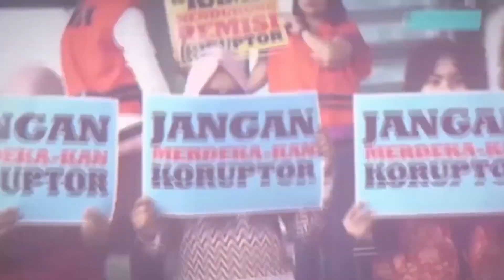Anies Bakal Maju Pilkada Jakarta? | C&R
CRFakta-Mantan Gubernur Jakarta, Anies Baswedan, akhirnya serius untuk maju kembali ke kontestasi pemilihan gubernur Daerah Khusus Jakarta. Hal ini setelah beberapa komponen masyarakat memintanya kembali maju. Anies pun mengucapkan terima kasih dan akan memikirkannya.

Salah satu dukungan datang dari Jaringan Rakyat Miskin Kota (JRMK). Mereka berharap Anies bisa kembali menjadi Gubernur Jakarta usai kalah di Pilpres 2024.

Dukungan JRMK itu disampaikan dalam acara silaturahmi dan halalbihalal dengan PKL dan warga kampung jaringan rakyat miskin kota di Muara Baru, Penjaringan, Jakarta Utara, Minggu 19 Mei 2024.

Ketua Acara sekaligus anggota JRMK Eny Rohayati mengatakan warga miskin kota merindukan kepemimpinan Anies di Jakarta. Menurutnya selama 5 tahun Jakarta dipimpin Anies warga miskin kota lebih dimanusiakan.

Eny mengungkap, usai Anies selesai menjabat di Jakarta maka JRMK seakan kehilangan sosok bapak. Dia berharap Anies bisa kembali duduk sebagai Gubernur Jakarta.

"Kita tidak tahu mengadu kemana kita tidak punya bapak istilahnya, semua penataan seolah-seolah semua proyek stop di sini, kami tidak mau, kami ingin berlanjut, kami rindu pemerintah yang dekat dengan rakyat dan hadir bersama kami," kata Eny Rohayati.

Dukungan juga datang dari Komunitas Pendukung Perubahan Bersama Anies Baswedan (Kombatan Jakarta). Mereka bahkan mendatangi Kantor DPP PDIP, Jakarta Pusat. Kombatan Jakarta menemui Sekjen PDIP, Hasto Kristiyanto, untuk menyerahkan surat permohonan dukungan pencalonan Anies di Pilgub DKI Jakarta.

Permohonan itu disampaikan Kombatan Jakarta yang diwakili Ketua Umum Relawan Bara Api Indonesia, Iwan Tarigan, dan Ratna Dewi. Mereka diterima langsung oleh Hasto.

"Tujuan ke partai pimpinan Megawati Soekarnoputri itu adalah agar PDIP segera memberikan dukungannya kepada Anies untuk bersedia dicalonkan sebagai Gubernur di periode kedua," kata Iwan Tarigan.

Korlap Kombatan Jakarta, Arini, mengatakan pihaknya akan mendatangi seluruh partai yang memiliki kursi di DPRD  Jakarta. Setelah ke PDIP, mereka akan menyambangi DPP PKS dengan maksud yang sama.

Arini mengatakan dukungan tersebut diberikan lantaran Anies dianggap telah menorehkan berbagai prestasi selama menjabat gubernur Jakarta. Prestasi tersebut, sebutnya, antara lain pembangunan rusun dan sumur resapan penanggulangan banjir.

PDIP sendiri  tak menutup kemungkinan mengusung Anies sebagai bakal calon gubernur pada Pilkada Jakarta 2024. Menurut Gilbert Simanjuntak, pengurus DPD PDIP Jakarta, partainya terbuka menerima siapa saja. Nantinya DPP PDIP yang akan menilai kelayakan Anies sebagai bacagub dari PDIP.

Sikap yang lebih gamblang ditunjukkan Partai Nasdem dalam mendukung Anies untuk terjun dalam Pilkada Jakarta 2024. Partai besutan Surya Paloh itu bahkan memprioritaskan nama Anies untuk maju di Pilkada.

Ketua DPW Nasdem Jakarta Wibi Andrino meyakini, masyarakat luas memahami bahwa partainya memprioritaskan Anies Baswedan untuk kembali maju sebagai bacagub Daerah Khusus Jakarta. Wibi mengeklaim, mayoritas warga Jakarta ingin Anies kembali memimpin karena kinerjanya selama periode 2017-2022 lalu sangat dirasakan.

Meski demikian, Wibi menyebut Nasdem memiliki nama-nama lain untuk dijagokan pada Pilkada Jakarta 2024.  Diantaranya Ahmad Sahroni, anggota DPR yang berasal dari  Tanjung Priok, Jakarta Utara dan Okky Asokawati, mantan peragawati yang juga mantan anggota DPR RI. Nantinya, semua nama akan digodok, hingga mengerucut menjadi satu nama yang bakal diusung Nasdem.